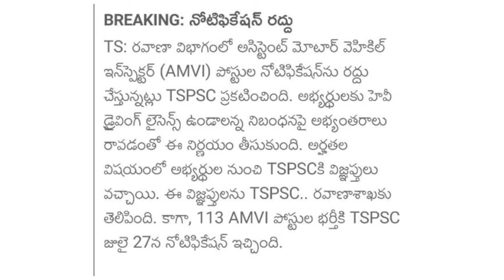👍ll TSPSC -బ్రేకింగ్ న్యూస్ ll Tspsc AMVI బ్రేకింగ్ న్యూస్ ll TSPSC latest news ll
▶preliminary key : join Telegram (available)

Use for Agriculture formars : 🌾